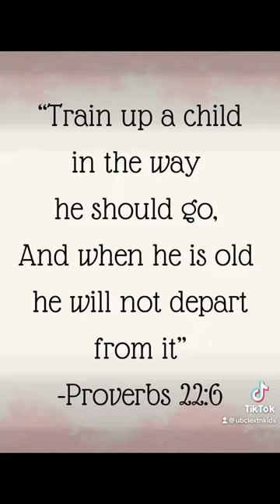Mother's Day 2023 Video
This video shows how much our UBCLEXTN Kids love their mothers.